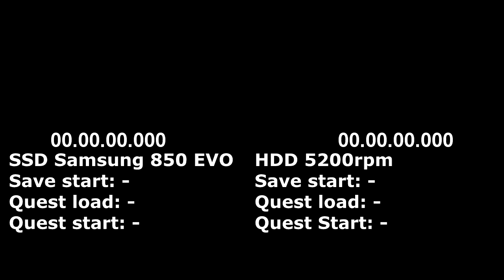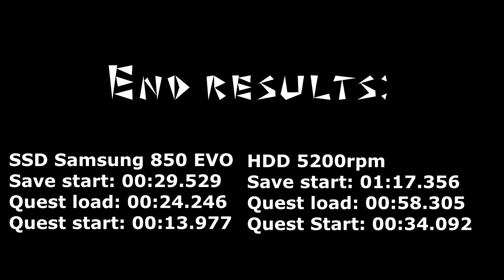MHW SSD vs HDD load test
A test I conducted for my original model PS4.
HDD RPM IS WRONG, CORRECT: 5400 RPM

SSD: Samsung EVO 850 250GB
HDD: WD2500BEVS 250GB 5400 rpm SATA 1.5 Gbps